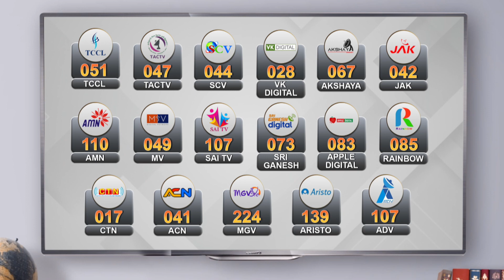குடியரசு தலைவர் தேர்தல் - பிரதமர் மோடி வாக்களித்தார் | PM Modi Vote President Election 2022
குடியரசு தலைவர் தேர்தல் - பிரதமர் மோடி வாக்களித்தார்